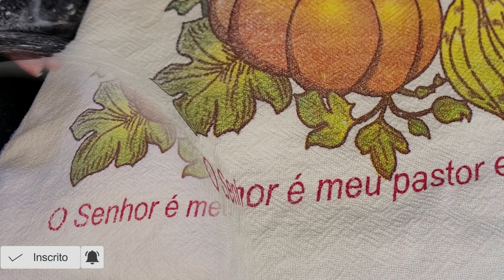É DE FUBÁ - QUANTO MAIS EU FAÇO ESSA RECEITA MAIS MEUS PÃES CRECEM -RECEITA DE PÃO CASEIRO DE FUBÁ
💙 MEUS KA AMORES,SEJAM MUITO BEM VINDO AO CANAL DICAS KA SANDRA!!

💙VEMM COMIGO APRENDER A FAZER ESSA DELICIOSA RECEITA DE PÃO DE FUBÁ DELICIOSO

💙Ingredientes
05 colheres de açúcar
01 tabletinho de fermento fresco 15h
01 colhersinha de café de sal
250ml de leite
05 colheres de óleo
01 ovo
01 xicara de 250ml de fubá
 400g de farinha de trigo
💙Tamanho da assadeira 24 x 35 de comprimento

💜 COMECE A GANHAR DINHEIRO EM ATÉ 7 DIAS❣️
💜APRENDA COMO FAZER BRIGADEIROS GOURMET EM APENAS 7 DIAS💜 COMECE A GANHAR DINEHRO EM ATÉ 7 DIAS❣️👇🏼👇🏼

💙DEIXA O SEU LIKE E COMPARTILHA.

💙VÍDEO RECOMENDADO DO CANAL

COMO FAZER PÃO CASEIRINHO DE LEITE NINHO SUPER FÁCIL - HOW TO MAKE SUPER EASY NEST HOMELY MILK BREAD

PÃO DE LEITE CONDENSADO COM COCO A  FAMOSA FATIA HÚNGARA - ROSCA DE LEITE CONDENSADO COM COCO

COMO  FAZER PÃO DOCE DE PADARIA NA SUA CASA O MELHOR E MAIS FOFINHO E FÁCIL DE FAZER

COMO FAZER PÃO DOCE COM CREME IGUAL AO DE PADARIA- O Segredo para o seu Pão Doce ficar perfeito!

COMO FAZER PÃO DE MINUTO- HOW TO MAKE MINUTE BREAD- RECEITA PEQUENA DE PÃO PARA CASAL - ソフトパン

PÃO CASEIRO COM MENOS DE R$ 2,00 CADA - RENDA EXTRA - SEM LEITE SEM OVOS FAÇA E VENDA - ソフトパン

DESCUBRA O SEGREDO PARA ESSE PÃO FICAR SUPER FOFINHO, 发现这个面包超级松软的秘密，

SEM SOVAR PÃOZINHO PARA LANCHE TIPO DE PADARIA FÁCIL PRÁTICO E FOFINHO-  簡単でカフなパンの種類のパン

SEGREDO QUE NINGUÉM FALA!! PÃOZINHO DE LEITE NINHO QUE FICA SUPER FOFINHO E DESMANCHA DE TÃO MACIO

COMO FAZER PÃO DE CREME DE LEITE FACÍL RAPIDO E MUITO PRATICO - VOCÊ NUNCA MAIS VAI COMPRAR PÃO!!

RECEITA DE PÃO DE LEITE CONDENSADO MACIO E MUITO FOFINHO - How to make easy bread at home - 甘いパン

💙Me sigam no Instagram e no TickTok